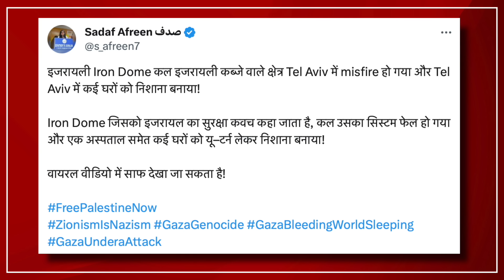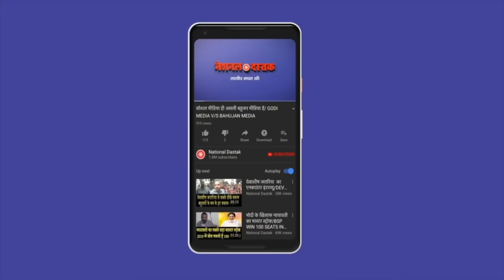इजराइल कर फॉस्फोरस बम का इस्तेमाल/SHAMBHU ON ISRAEL-PALESTIN CONFLICT AND WORLD WAR-3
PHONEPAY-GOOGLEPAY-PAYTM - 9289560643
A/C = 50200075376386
IFSC = HDFC0000314
Editor- Amit
Camera person-